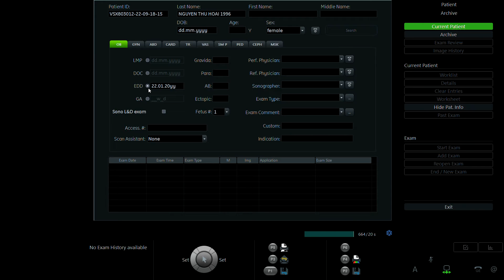NGUYỄN THU HÒAI P2